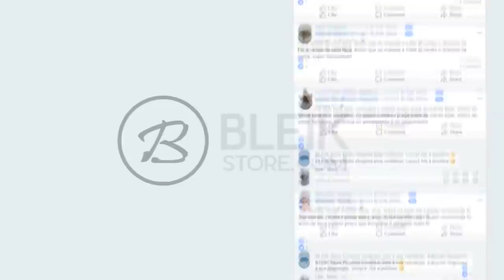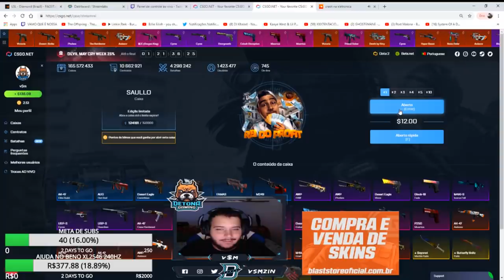VSM TIRO ROUBADO de QUEOTA! FELPS HUMILHANDO no CLUTCH! Melhores Momentos #187 ‹AleArts›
♦About Business!